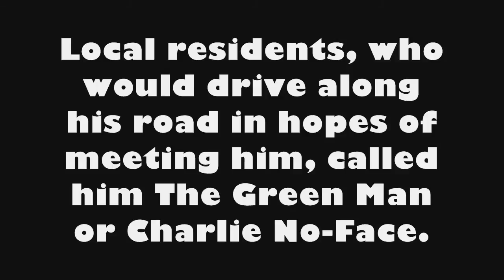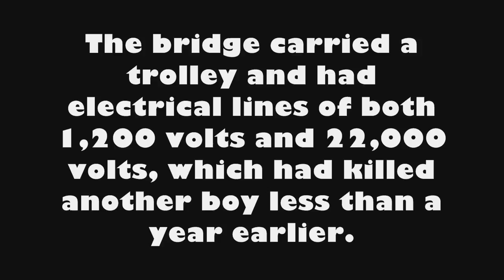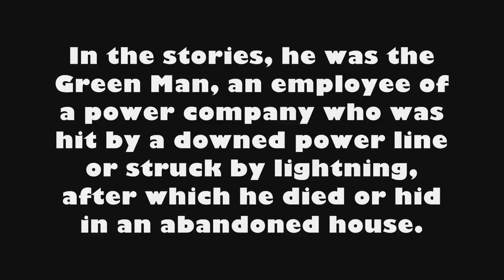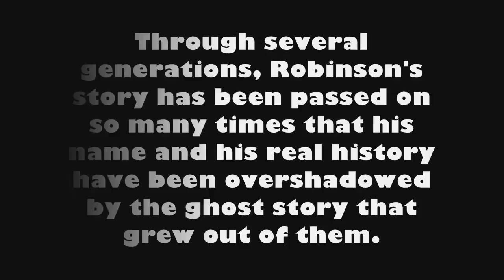Real Life Myths And Legends | The Green Man | Raymond Robinson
Real life myths and legends..
Read the story about so called The Green Man

Thanks